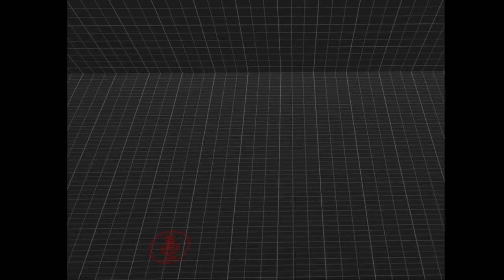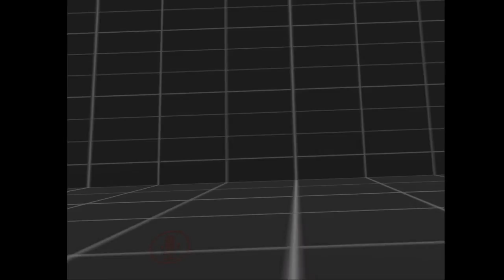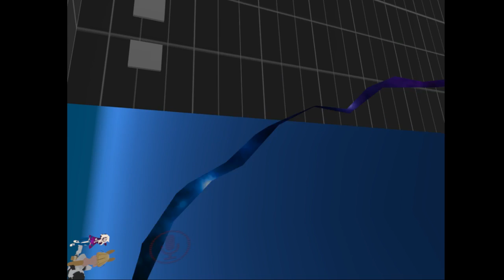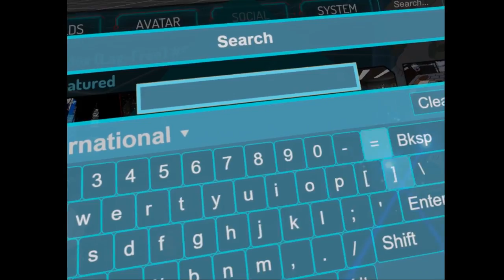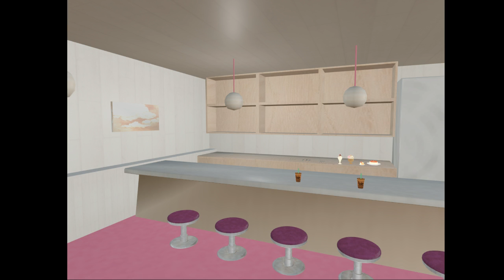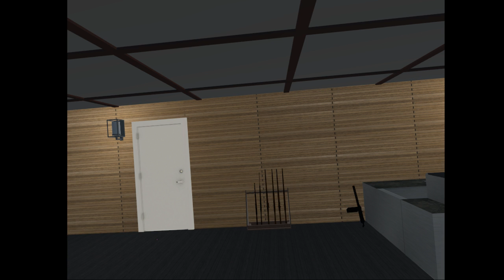lay back and chat